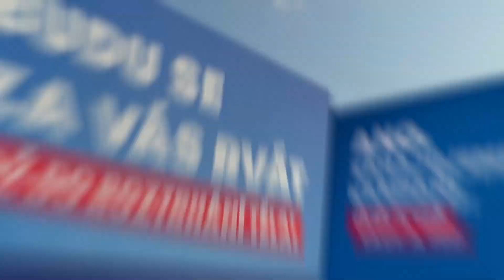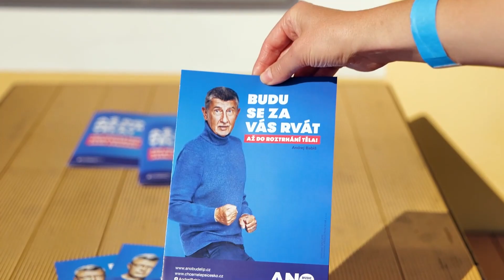Nádherný výhled na Ústí, jinde jsme ani kampaň rozjet nemohli 🙂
ANO, zahajujeme kampaň! Nádherný výhled na Ústí, nikde jinde jsme ani kampaň rozjet nemohli. A vyšlo i počasí. Tak se podívejte, jak to na Větruši vypadalo 🙂